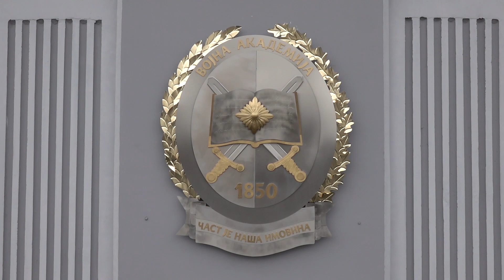Vojno školstvo uspešno se prilagođava svim izazovima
Sudeći po velikom interesovanju za vojne škole koje je obeležilo i ovu godinu, uprkos pandemiji virusa Kovid-19 koja je posebno uticala na obrazovni sistem u celoj zemlji, za mnoge mladiće i devojke vojnički poziv još jednom se potvrdio kao pravi izbor za sticanje znanja i veština za budućnost.

Pratite nas i na
Fejsbuku: Pratite nas i na